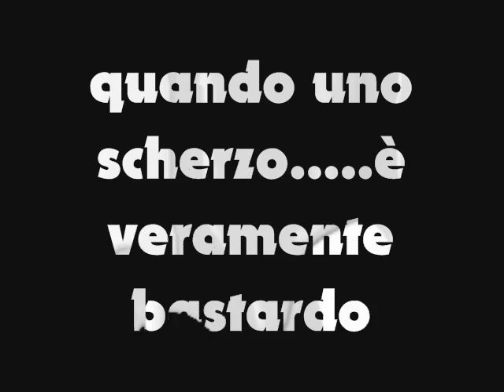ape malefica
si sfiora la schiena con l'erba...ed è subito panico e follia hahahahaha